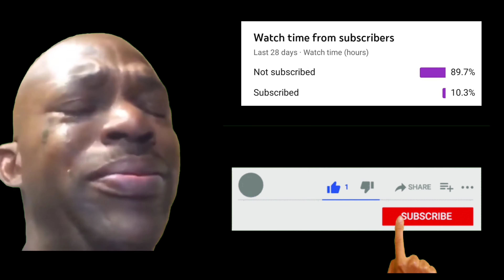War Robots Funny Moments #16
War Robots is an action-packed multiplayer game with 6 vs. 6 team battles in real-time! Join the ranks of the time Warriors!

"If you are looking for something new and love robots and multiplayer battles it's worth the download to check it out since initially it won’t cost you anything." - Droid Gamers

"War Robots is an excellent game that works well no matter if you play it on your Android smartphone or tablet, and it’s such a good multiplayer game that it can give people a competitive challenge while on the move." - AndroidHeadlines

"As a high-end, team-based online multiplayer mech game on Android, it's also fairly unique to the platform." - Android Police

MAIN FEATURES:
– 24 battle robots with different strengths;
– more than 20 weapon types, including ballistic missiles, energy and plasma guns. What will you choose?
– many possible combinations of robots and weapons. Create a war machine to fit your own play style;
– create your own clan and lead it to glorious victories;
– join epic PvP battles against rivals from all over the world;
– complete military tasks for bonuses and earn the Best Pilot title.

Onward, soldier! Victory is yours!